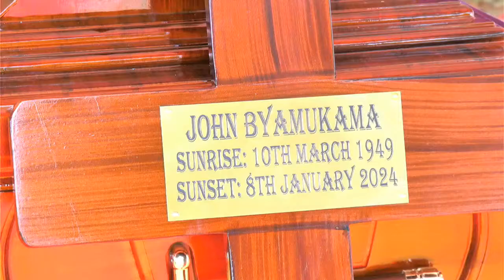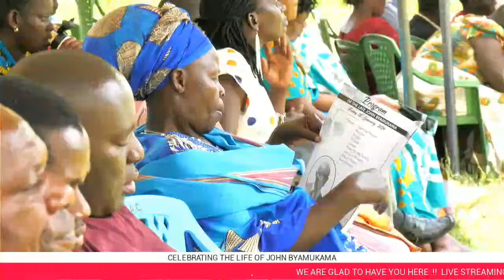Celebrating the life of John Byamukama (1949_2024)